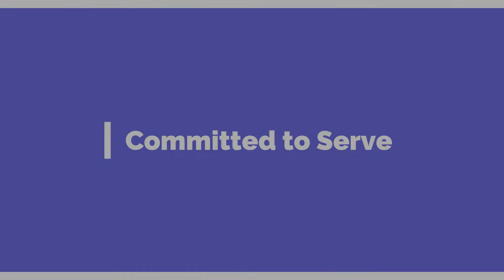Galatians Explained: What Makes a Person Good?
Fairfield, OH